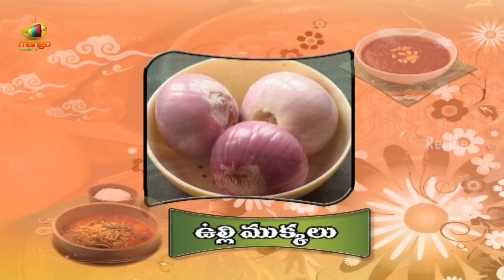Royya Pappu Vegetable Curry | Aaha Emi Ruchi | Recipes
Recipe of Royya Pappu Vegetable Curry on Aaha Emi Ruchi. Watch the video to know how to prepare.